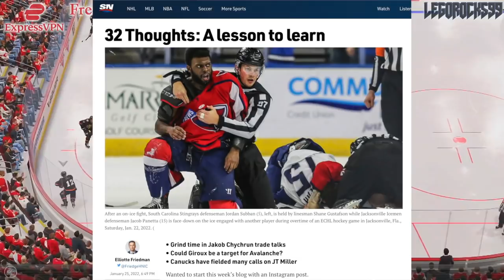FILIP ZADINA TRADE? CHANGE OF SCENERY? Re: Friedman (Detroit Red Wings News, Rumours Today NHL 2022)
Let's talk about the idea of a Detroit Red Wings Filip Zadina trade.

The 2021 NHL Draft 1st Round went as follows:

1st) Buffalo Sabres, Owen Power
2nd) Seattle Kraken, Matty Beniers
3rd) Anaheim Ducks, Mason McTavish
4th) New Jersey Devils, Luke Hughes
5th) Columbus Blue Jackets, Kent Johnson
6th) Detroit Red Wings, Simon Edvinsson
7th) San Jose Sharks, William Eklund
8th) Los Angeles Kings, Brandt Clarke
9th) Arizona Coyotes (from Vancouver Canucks), Dylan Guenther
10th) Ottawa Senators, Tyler Boucher
11th) Arizona Coyotes, FORFEITED
12th) Columbus Blue Jackets (from Chicago Blackhawks), Cole Sillinger
13th) Calgary Flames, Matthew Coronato
14th) Buffalo Sabres (from Philadelphia Flyers), Isak Rosén
15th) Detroit Red Wings (from Dallas Stars), Sebastian Cossa
16th) New York Rangers, Brennan Othmann
17th) St. Louis Blues, Zachary Bolduc
18th) Winnipeg Jets, Chaz Lucius
19th) Nashville Predators, Fedor Svechkov
20th) Minnesota Wild (from Edmonton Oilers), Jesper Wallstedt
21st) Boston Bruins, Fabian Lysell
22nd) Edmonton Oilers (from Minnesota Wild), Xavier Bourgault
23rd) Dallas Stars (from Washington Capitals via Detroit Red Wings), Wyatt Johnson
24th) Florida Panthers, Mackie Samoskevich
25th) Columbus Blue Jackets (from Toronto Maple Leafs), Corson Ceulemans
26th) Minnesota Wild (from Pittsburgh Penguins), Carson Lambos
27th) Nashville Predators (from Carolina Hurricanes), Zachary L’Heureux
28th) Colorado Avalanche, Oskar Olausson
29th) New Jersey Devils (from New York Islanders), Chase Stillman
30th) Vegas Golden Knights, Zach Dean
31st) Montreal Canadiens, Logan Mailloux
32nd) Chicago Blackhawks (from Tampa Bay Lightning via Columbus Blue Jackets), Nolan Allan

Filip Zadina was one of the top NHL prospects at the 2018 NHL Entry Draft.

1st - Buffalo Sabres, Rasmus Dahlin
2nd - Carolina Hurricanes, Andrei Svechnikov
3rd - Montreal Canadiens, Jesperi Kotkaniemi
4th - Ottawa Senators, Brady Tkachuk
5th - Arizona Coyotes, Barrett Hayton
6th - Detroit Red Wings, Filip Zadina
7th - Vancouver Canucks, Quinn Hughes
8th - Chicago Blackhawks, Adam Boqvist
9th - New York Rangers, Vitali Kravtsov
10th - Edmonton Oilers, Evan Bouchard
11th - New York Islanders, Oliver Wahlstrom
12th - New York Islanders (from Calgary Flames), Noah Dobson
13th - Dallas Stars, Ty Dellandrea
14th - Philadelphia Flyers (from St. Louis Blues), Joel Farabee
15th - Florida Panthers, Grigori Denisenko
16th - Colorado Avalanche, Martin Kaut
17th - New Jersey Devils, Ty Smith
18th - Columbus Blue Jackets, Liam Foudy
19th - Philadelphia Flyers, Jay O’Brien
20th - Los Angeles Kings, Rasmus Kupari
21st - San Jose Sharks, Ryan Merkley
22nd - New York Rangers (from Pittsburgh Penguins via Ottawa Senators), K’Andre Miller
23rd - Anaheim Ducks, Isac Lundestrom
24th - Minnesota Wild, Filip Johansson
25th - St. Louis Blues (from Toronto Maple Leafs), Dominik Bokk
26th - Ottawa Senators (from Boston Bruins via New York Rangers), Jacob Bernard-Docker
27th - Chicago Blackhawks (from Nashville Predators), Nicolas Beaudin
28th - New York Rangers (from Tampa Bay Lightning), Nils Lundkvist
29th - Toronto Maple Leafs (from Winnipeg Jets via St. Louis Blues), Rasmus Sandin
30th - Detroit Red Wings (from Vegas Golden Knights), Joe Veleno
31st - Washington Capitals, Alexander Alexeyev